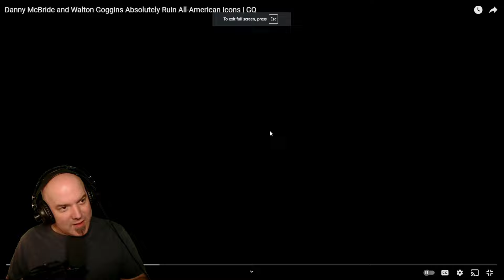RUINING All-American ICONS with Danny McBride and Walton Goggins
An Oldie, BUT a goodie as the algo-rhythm find us prime McBride &  Goggins trashing every American Icon we grew up with as kids ranging from Ronald McDonald to Mr. Clean to Green Giant, Pilsburry Doughboy, The Hamburglur and more! Blessed be the Algo-Rhythm for finding amazingness!!